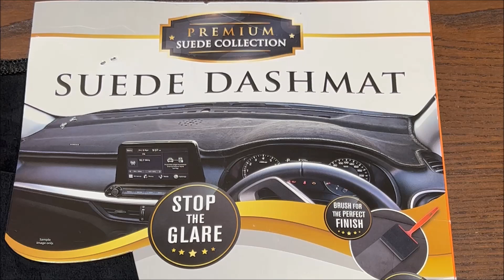Suede Dashmat Best Price Perth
2010 Toyota Camry Suede Dashmat Best Price Perth
Lowest Perth Price $50 @
Supercheap Auto Cannington
Located in: Primewest Cannington
Address: 1490 Albany Hwy, Beckenham WA 6107

Product Made in Thailand
Purchase Date 17 October 2023